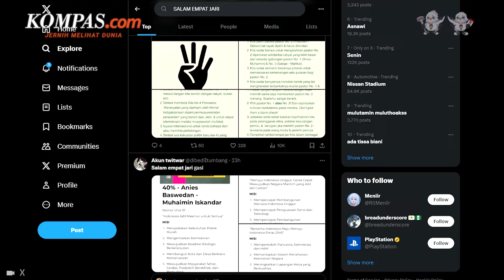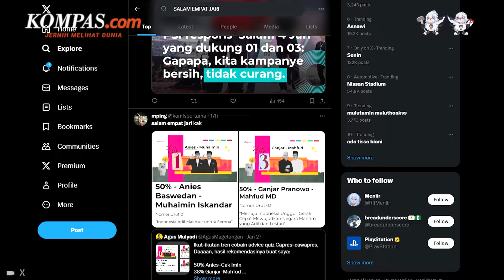Respons Ganjar Pranowo soal Munculnya Gerakan Salam 4 Jari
Ganjar meminta publik bersabar menunggu pencoblosan pada 14 Februari 2024 mendatang, karena bisa saja dirinya dan Mahfud MD menang satu putaran. Ganjar pun meminta masyarakat menanti sampai tanggal 14 Februari saat Pemilihan Umum 2024 digelar.

Video Jurnalis: FIR
Penulis Naskah: Musayadah Khusnul Khotimah
Narator: Musayadah Khusnul Khotimah
Video Editor: Lutfiansyah Aditya Vanjalu
Produser: Monica Arum